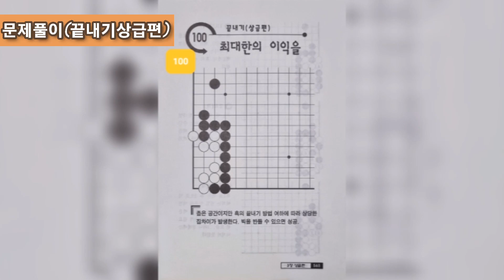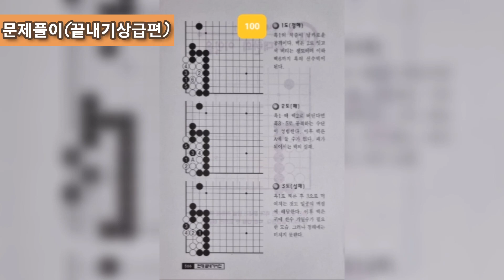삐삐음악다방...노고지리- 찻잔/산울림- 청춘 노래들으면서....99.귀의 사활 100.최대한의 이익을....문제#노고지리#찻잔#산울림#청춘#악보#희나리삐삐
삐삐음악다방 노고지리 - 찻잔 / 산울림 - 청춘

바둑끝내기 상급편
99.귀의 사활
100.최대한의 이익을